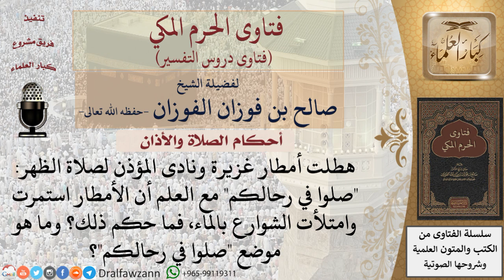كيف الصلاة إذا اشتد المطر ونادى المؤذن صلوا في رحالكم؟ للشيخ صالح الفوزان